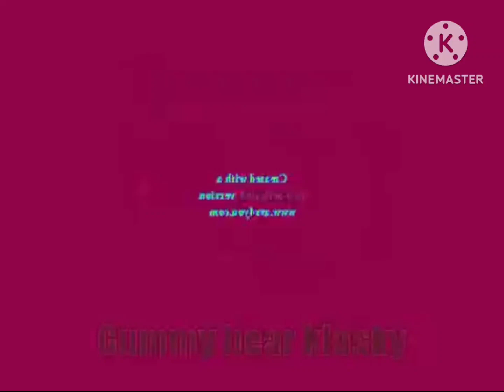Copy of Klasky Gummy Bear Goes Rainbow Kinemaster